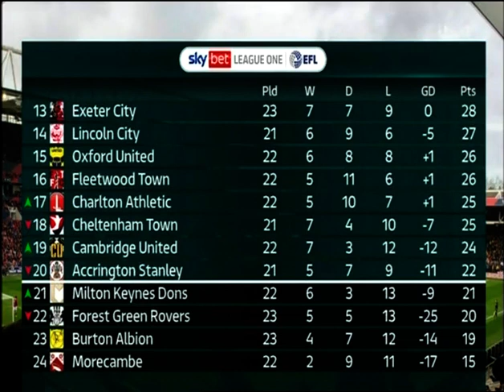2022/23 Charlton Athletic v Peterborough United (Highlights)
26th December 2022(Att.13,816)
Charlton Athletic 1(0) (Leaburn 49)
Peterborough United 1(0) (Clarke-Harris 65)